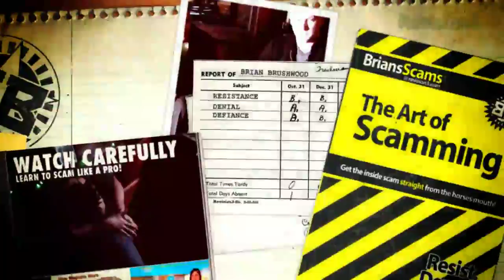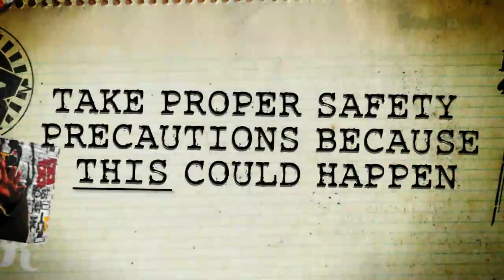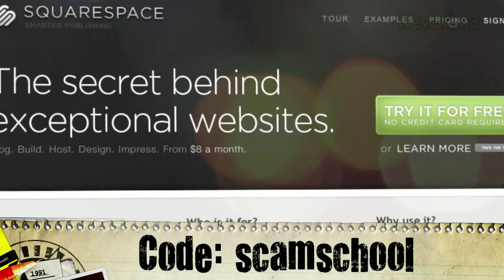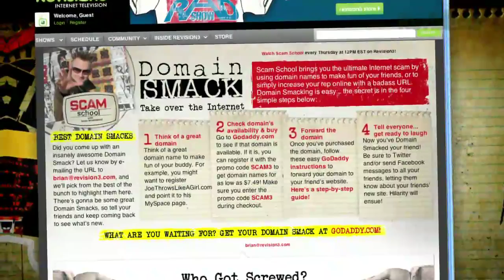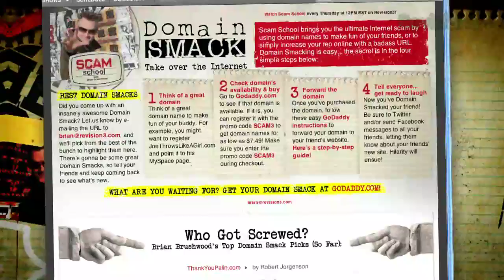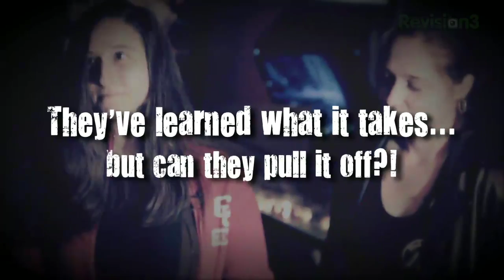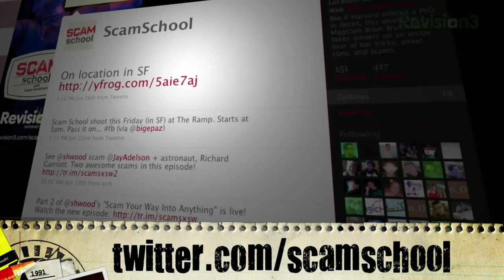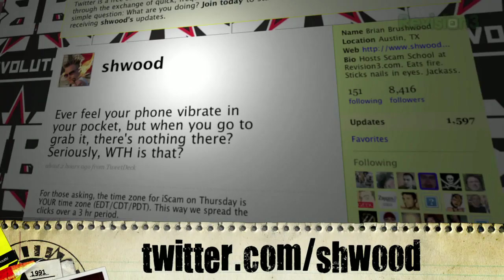How to Light a Match with Your Teeth!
Look like a complete badass with this simple trick.